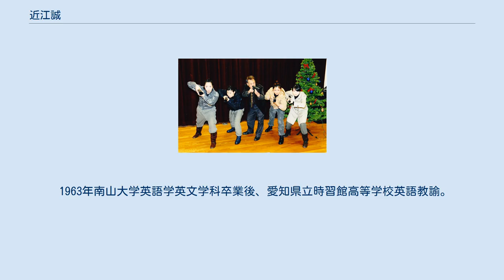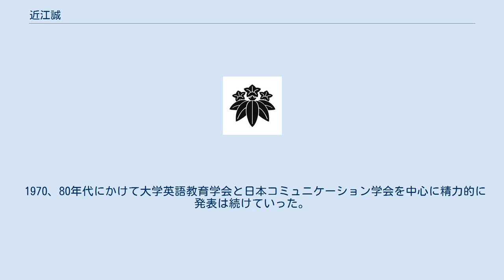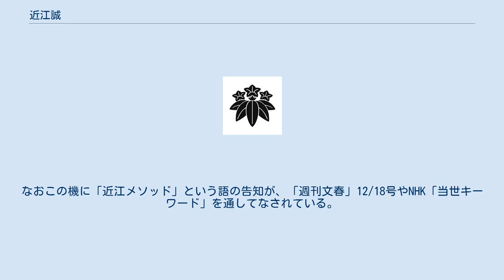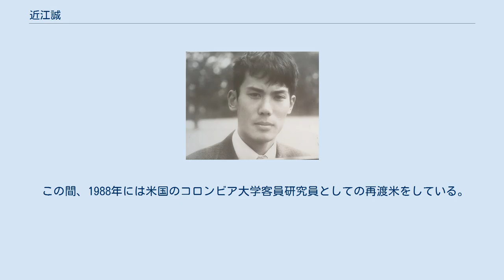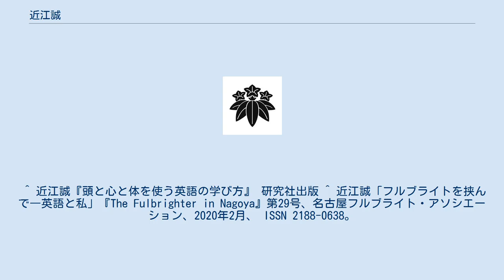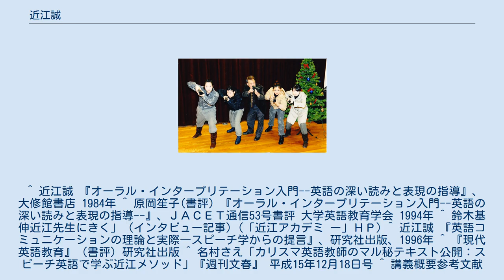近江誠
近江 誠（おうみ まこと、1941年3月18日 - ）は、スピーチコミュニケーション教育の専門家。
南山短期大学名誉教授。
1967年フルブライト留学生。
日本コミュニケーション学会元会長。
テーマは「ドラマ・スピーチ学の方法を使っての言語習得―言語パロール観へのパラダイム転換ー」。
近江メソッドはその中核。
現在は近江アカデミー主宰として、英語教師対象にしたワークショップを愛知県名古屋市と神奈川県（三浦郡葉山町）で開催。
2019年には瑞宝小綬章を受賞。
 幼少時代 1941年静岡市に生まれる。
 1963年南山大学英語学英文学科卒業後、愛知県立時習館高等学校英語教諭。
在職中に言語の研究が文学か語学に二分されている状況に疑問を抱き, 第三の道ドラマ・スピーチ学を学ぶために1976年（フルブライト）大学院留学生として渡米。
米国ボール州立大学、インディデアナ大学大学院ドラマ・スピーチ課程に留学（M.A.取得）。
1971年帰国後、南山大学、名古屋大学、中京大学の講師として教鞭をとる。
この間、1974年に南山短期大学英語科専任講師、助教授を経て1984年教授となる。
 24才 高校教員時代（留学前）1965年 処女作の『オーラル・インタープリテーション入門―英語の深い読みと表現の指導』（1984年、大修館書店）は、日本におけるスピーチコミュニケーションの分野からの応用言語教育の事実上、初の書である。
 後年、この書が入っている「英語教育叢書」の絶版事件は、そのまま我が国の言語研究者の言語「パロール」に対する無知、ソシュールですら乗り越えられなかった壁、今に続くコミュニケーション教育の慢性的不振の一つの象徴的なできごとであったと近江は述懐している。
 1970、80年代にかけて大学英語教育学会と日本コミュニケーション学会を中心に精力的に発表は続けていった。
そして「オーラル・インタープリテーションを扇の要に置きながら、ドラマ、スピーチ、ディベートらのスピーチ学の各分野の方法を取り込んだ活動」の近江案を示した『英語コミュニケーションの理論と実際―スピーチ学からの提言』（研究社出版、1996年）を上梓、同書は前著からの累積的業績として高く評価され1997年度の大学英語教育学会（JACET）実践賞を受ける。
 1979年より20年間、ジャパンタイムズ主催、文部省後援の「テープによるレシテーションコンテスト」の最終審査員を歴任、各地方自治体、教育委員会、出版社などが主催する中学校・高等学校教員を対象とした研究会の講師を数多く務めた。
さらに一般書としての、『感動する英語！』（文藝春秋、2003年）、『挑戦する英語！』（文藝春秋、2005年）がベストセラーとなり、その教育方法の有効性は世に広く知られることとなった。
なおこの機に「近江メソッド」という語の告知が、「週刊文春」12/18号やNHK「当世キーワード」を通してなされている。
 南山短期大学 本務校においては、英語科長、学長補佐などの役職にありながらも、一貫して学生の英語指導に尽力し、英語の南山の信頼・定評を世間から得る中心的な役割を担った。
 この間、1988年には米国のコロンビア大学客員研究員としての再渡米をしている。
これはEFLやESL（第二言語/・外国語としての英語教授法）が、結局は「言語ラング観的な発想から出てくる「コミュニケーション」であり、スピーチ・ドラマ学の言語パロール的応用言語修得観の優位性には太刀打ちできるものではないという当初の予想を再確認できた有意義な”敵陣“での生活体験であったと語っている。 笹竜胆家紋 南山大学名誉教授の今川憲次は、近江一族を覆う力に対して「ミューズの神の祝福」といういい方をしている。父が近江晃、東京芸大出身（当時東京美術学校卒業）の工芸家。その母、治子、近江の祖母）は文展（今の日展）の出品作家でその絵を照見皇太后が購入している夭折の閨秀日本画家。治子の祖父、小林古径は徳川時代末期の武州の書道家である。 一方、祖父の近江湖雄三（おうみ こおぞう）は東京・阿佐ヶ谷に医院を構えていた一大の通人で当時よりレコード吹込みなどもしていた産婦人科医師、日本の無痛分娩の創始者。医学最初の患者はドイツ国ミュンヘン大学留学中に知り合った与謝野晶子の五男の健を順天堂大で取り上げている。湖雄三の後妻、...